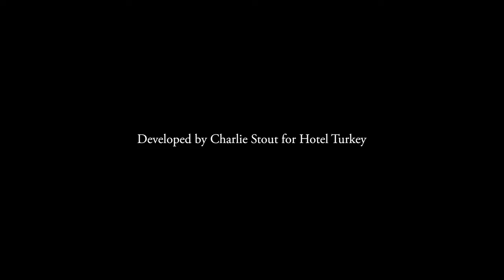Tylor Ketchum "Working Hands" - Hotel Turkey Boot Shop Sessions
Hotel Turkey presents | Tylor Ketchum | Working Hands
Sometimes people find their way to the Hotel Turkey and we are just amazed at our good luck.  All the way from Idaho, Tylor and crew found the Hotel and we knew from the first moment, there was something special about these guys.  This is the first of a double dose of Tylor.  He will be back with the full band in the next Boot Shop Session.
Y’all make sure you go and find the rest Tylor’s music.  They’ve got a new album in the works and these boys sure know how to do it right.
All things Tylor Ketchum…..and the Train Robbers